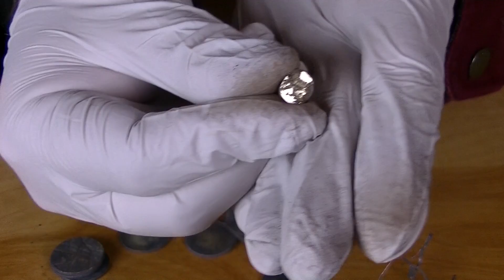Experimental Bronze and Mokume-gane In A Charcoal Forge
In this video we attempt to make a Copper/Tin Bronze on the charcoal forge as well as an attempt at Mokume-gane from quarters.

Bronze Pour at:  6:00

Mokume-gane  at: 10:40

Final wrap up at: 13:20

Be advised: this is not an activity for kids to try unsupervised.  Molten metals are hot and can cause extreme bodily injury and or death if not handled with the utmost care and consideration.